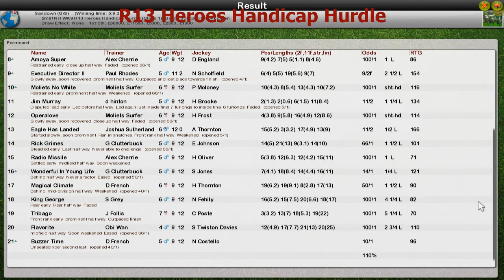NH WK9 R13 Heroes Handicap Hurdle